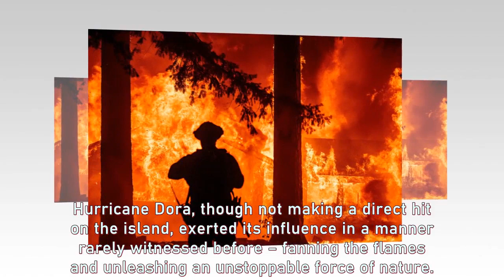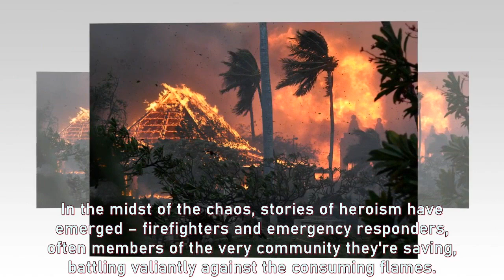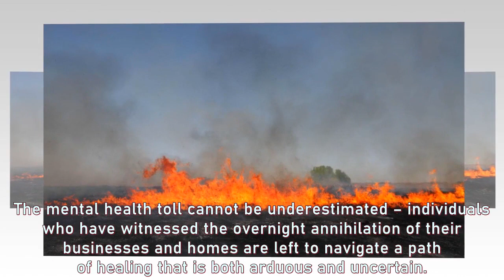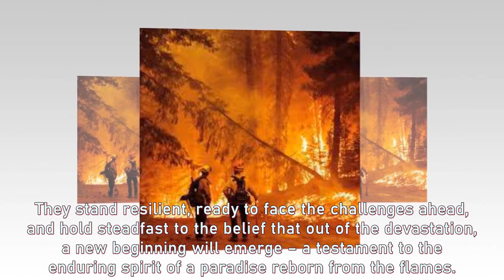Hawaii wildfires: how did the deadly Maui fire start and what caused it?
Explore the harrowing aftermath of deadly wildfires that have swept through Maui, Hawaii, leaving destruction in their wake. Discover the strength and unity of a community determined to rebuild and heal, even as they face the daunting challenges of rebuilding their lives and their land.